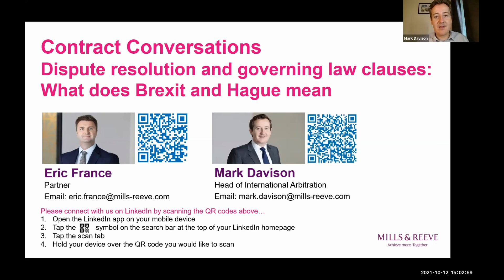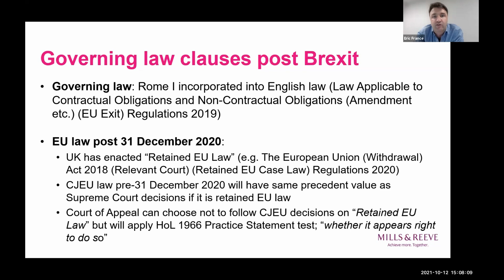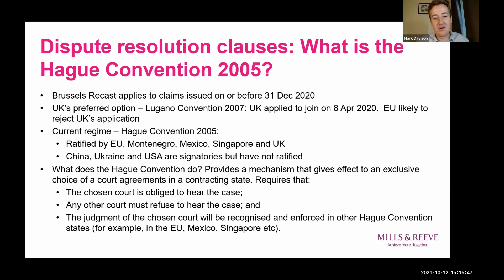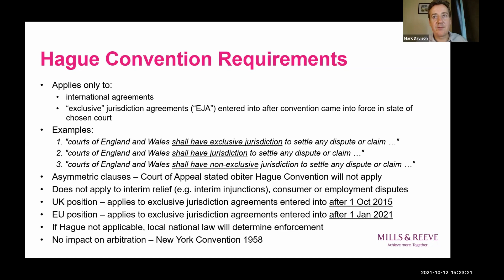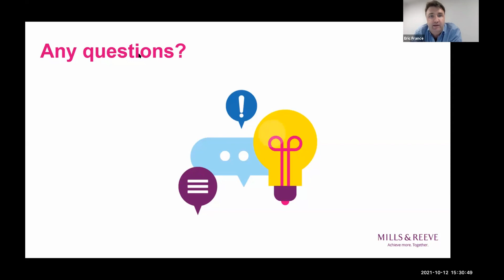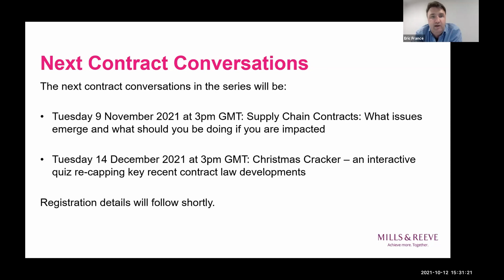Contract Conversations: EU looks set to block the UK’s accession to Lugano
Mark Davison and Eric France from Mills & Reeve present a Contract Conversations webinar discussing the EU looks set to block the UK’s accession to Lugano on 12 October